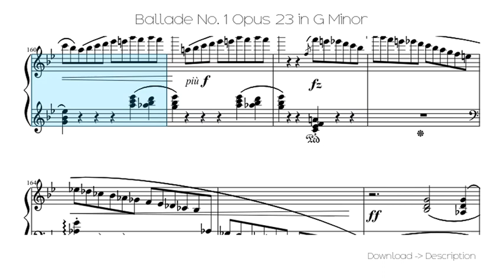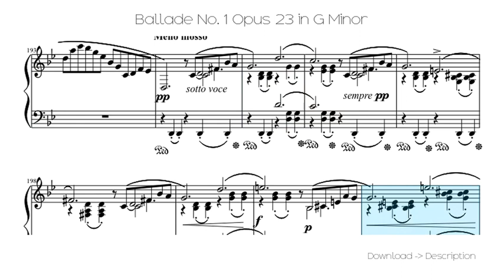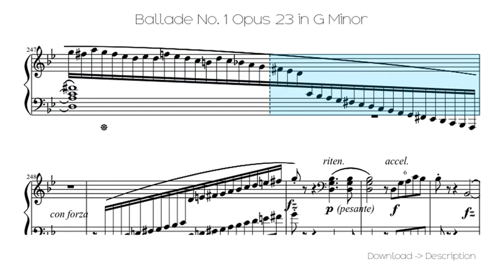Ballade No. 1 Opus 23 In G Minor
Sheet for song: Ballade No. 1 Opus 23 In G Minor